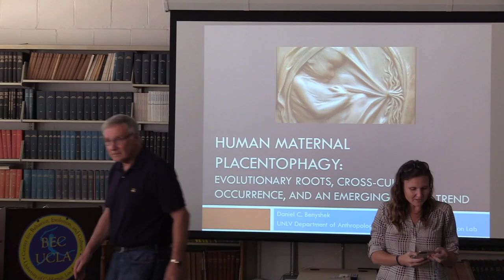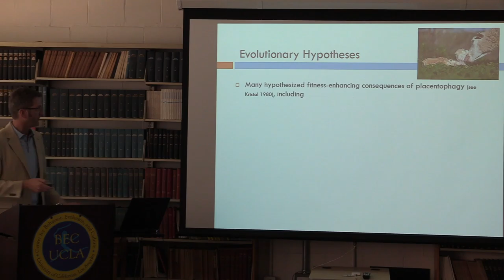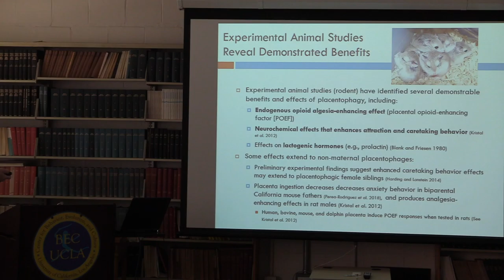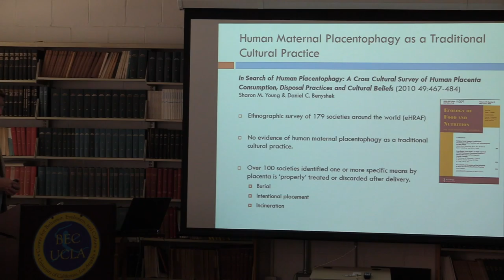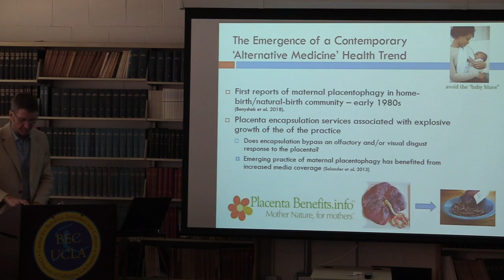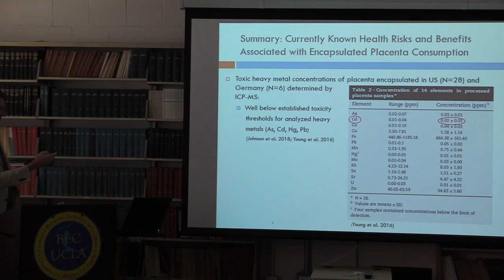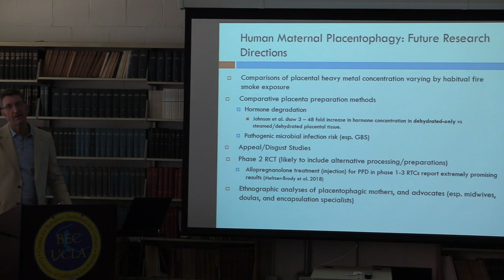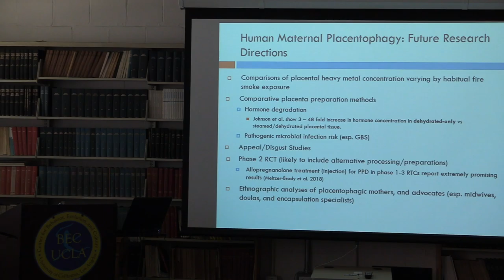Human Maternal Placentophagy: evolutionary roots, cross-cultural occurrence, and an emerging...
Full Title: "Human Maternal Placentophagy: evolutionary roots, cross-cultural occurrence, and an emerging post-industrial health trend"

Maternal placentophagy, the mother’s consumption of the ‘afterbirth’ following parturition, is a ubiquitous behavior among terrestrial mammals – including non-human primates. Despite myriad hypothesized fitness-enhancing consequences of the behavior, including predator avoidance, improved lactation, enhanced care-taking behaviors, maternal analgesic effects, and the replenishment of maternal nutrients, among others, human maternal placentophagy is unknown in the cross-cultural ethnographic literature. The conspicuous absence of placentophagy in humans as a traditional cultural practice, raises interesting questions relative to its evolution in other mammals, the reasons for its apparent absence among historic and contemporary human populations, and its implications for maternal and child health in the context of an emerging placentophagy ‘alternative health’ practice among some women in post-industrial societies.

The Office of the Dean of Social Sciences
Cotsen Institute of Archaeology
The Human Behavior & Evolution Society

ADDITIONAL SUPPORT

Department of Ecology & Evolutionary Biology